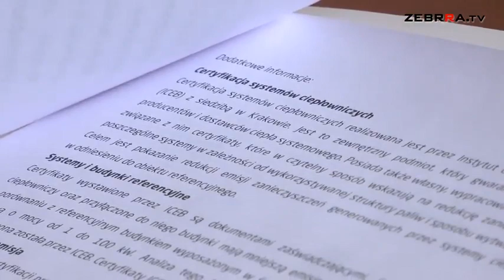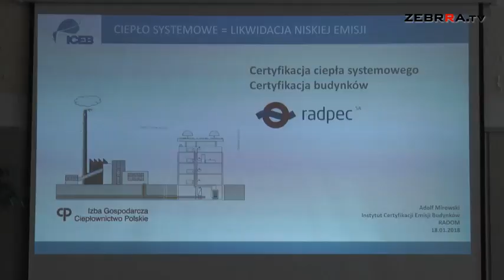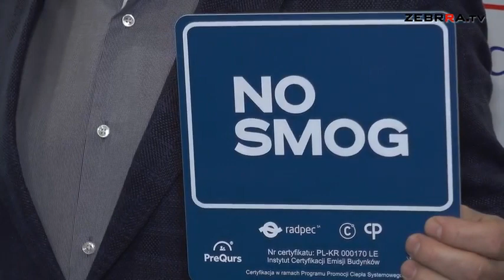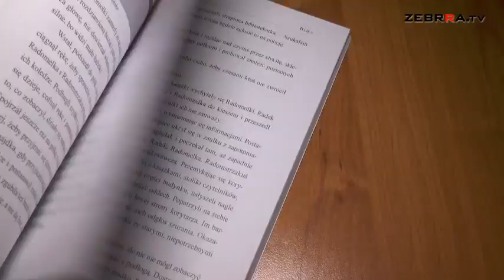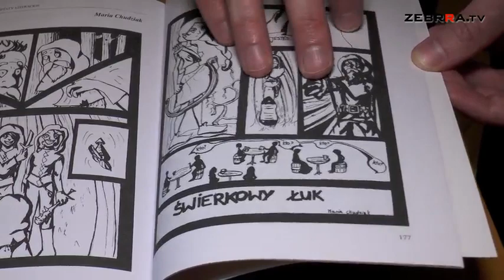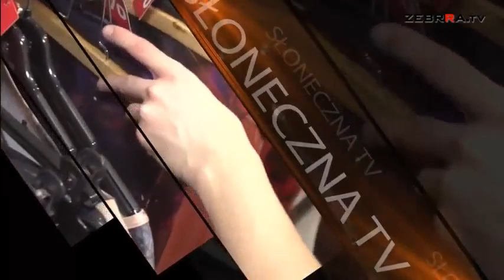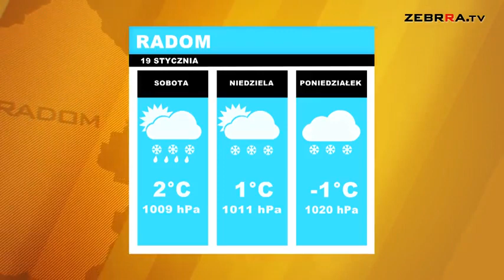2018.01.19 Dziennik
Zapraszamy na piątkowe wydanie Dziennika. Mówimy w nim m.in. o certyfikacie, który otrzymała miejska spółka Radpec, przygotowaniach do rundy wiosennej piłkarzy Zamłynia Radom, dużym sukcesie E.Leclerc Radomki Radom i losowaniu pierwszej rundy Pucharu Polski na szczeblu województwa mazowieckiego. Tradycyjnie mamy też dla Państwa kolejny odcinek cyklu "Książka na weekend".